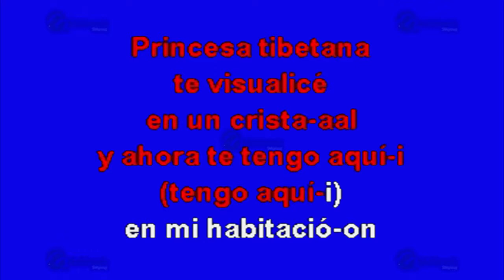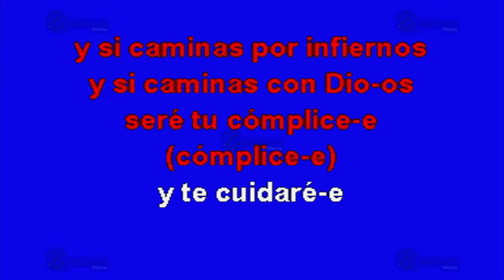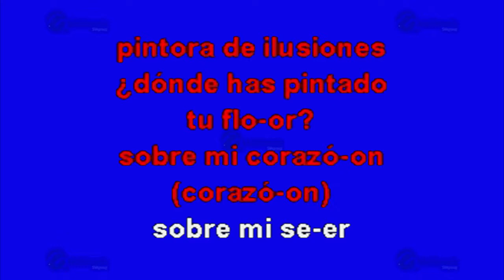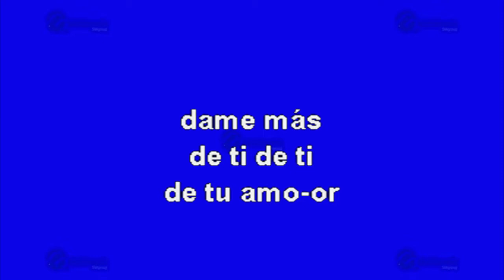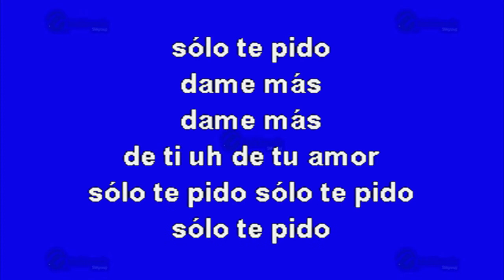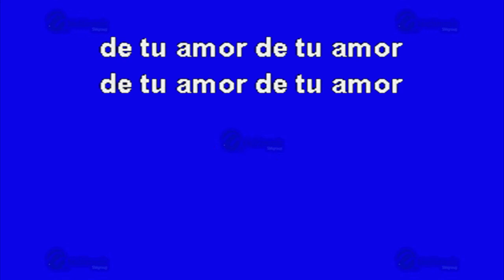Princesa Tibetana - Multikaraoke ► Éxito De Timbiriche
Canción: Princesa Tibetana
(Solo Como Referencia)
Fue Éxito De: Timbiriche

Clave Del Disco: OKE-0253
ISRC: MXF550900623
Copyright: Multimusic S. A. de C. V.